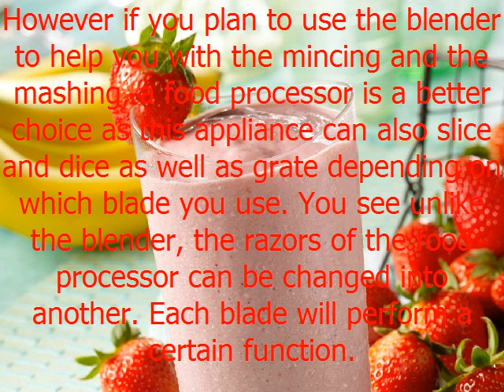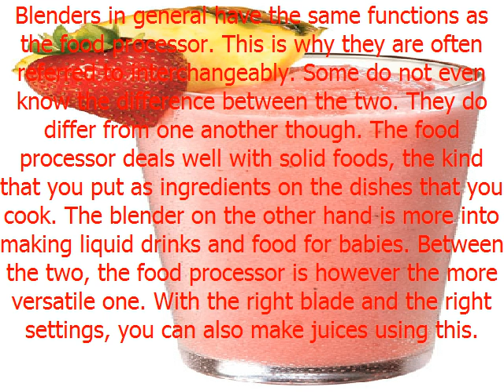What you should know before buying a blender for food and drinks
Blenders have become a staple at home in recent years. This is perhaps because of the increasing awareness on the importance of taking in fresh and healthy food and drinks. Most vegetarians now, in fact, have either the blender or the food processor at home. Some even have both. They use these kitchen gadgets to prepare fruit juices and salads for their meals.